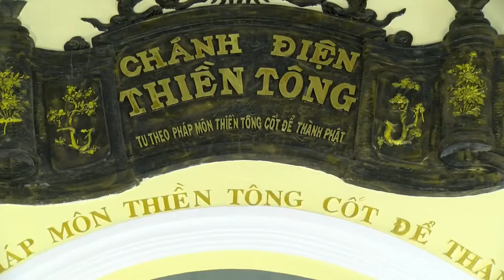Giải đáp Thiền Tông ngày 17-07-2022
Tổng hợp giải đáp Thiền Tông Mới Nhất